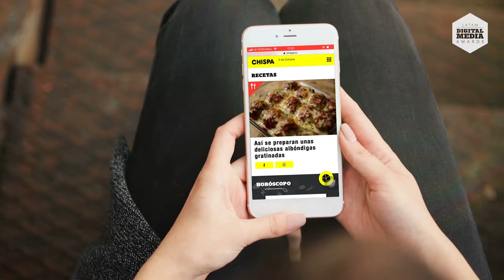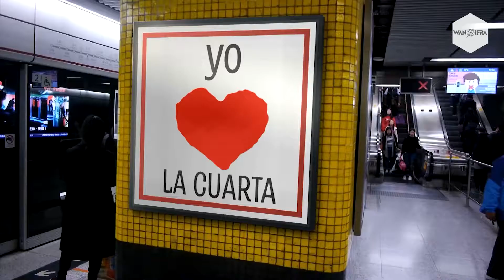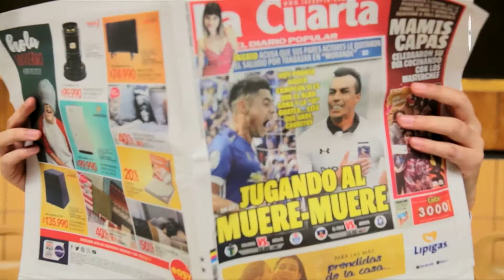Best in Lifestyle, Sports or Entertainment Website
Chispa.tv, El Debate, Mexico